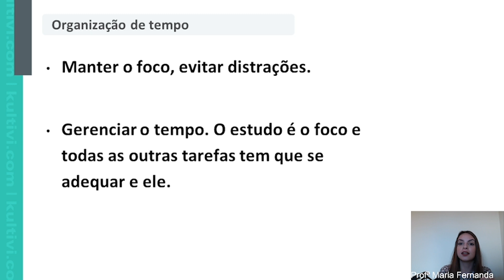Organização do Tempo | Como Estudar de Forma Eficiente | Kultivi | #05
Organize seu tempo e melhore seus estudos. Estude de forma eficiente conosco, em parceria com a professora Maria Fernanda.

Identificar o melhor método de estudo é muito importante para ter uma aprendizagem efetiva. Mas saber organizar o tempo, é fundamental para que a teoria seja colocada em prática.

Pensando nisso, a professora Maria Fernanda trouxe algumas dicas que irão te ajudar a organizar o seu tempo, planejando os seus momentos de estudo e te ajudando a reconhecer suas prioridades.

Além disso, você entenderá a importância de não se comparar, pois a realidade de uma pessoa não é a mesma que a sua.

Esse é mais um passo necessário para estudar de forma eficiente. Então venha saber o que você deve fazer, aqui conosco!

📌 Para seguir a professora Maria Fernanda